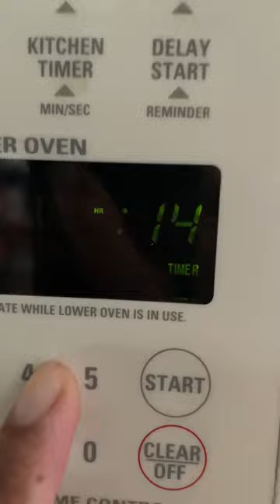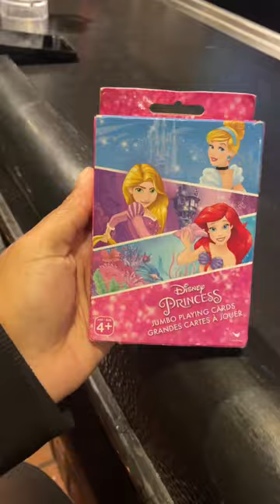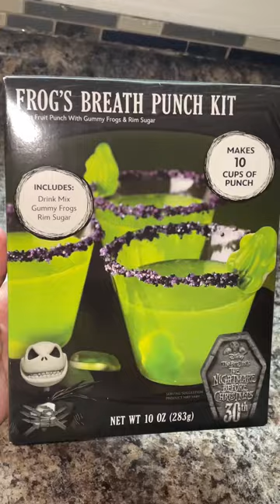Couples Halloween Vlog!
Happy Halloween! Join us as we celebrate the spookiest day of the year!